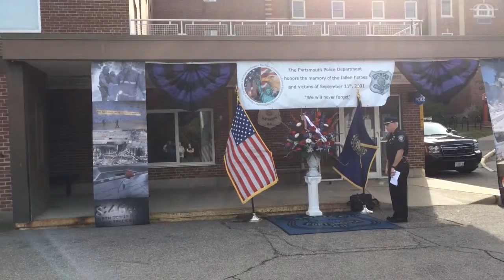Portsmouth New Hampshire police commemorate 9/11 disaster in New York City.